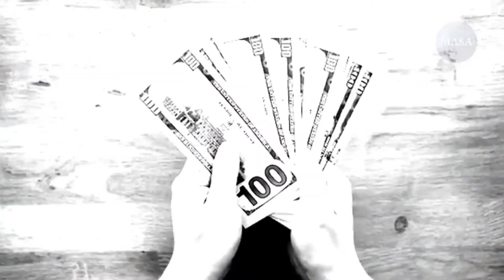Voici les Choses qu'on ignore sur Simon Adingra || l'homme du match ivoirien